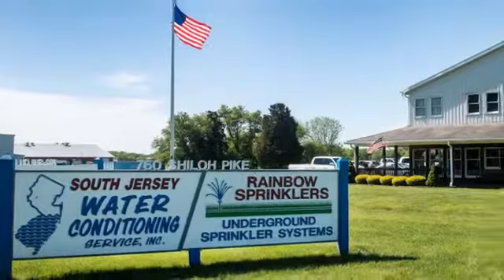Water Softeners | Cape May County, NJ - South Jersey Water Conditioning Service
The water softeners installed by South Jersey Water Conditioning Service are brilliantly designed to work! Get clean, soft water on demand!

Softeners solve a range of problems including spotting, staining, and dry, brittle hair. Improve your water today!

About South Jersey Water Conditioning Service:
Make sure you are using the cleanest water systems! South Jersey Water Conditioning Service provides water treatment services for homes and businesses. We are prompt, courteous, and professional.